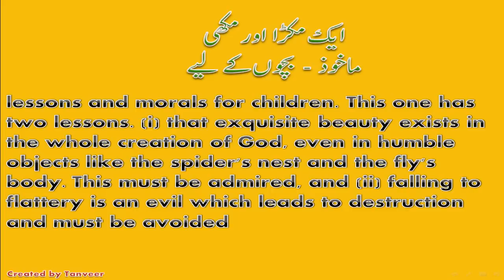Allama Iqbal--For Kids Makra our Makhi ( Spider and fly bee)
Lesson and Moral of this Poem is Falling to flattery is an evil which leads to destruction and must be avoided.
This Poem is from 1st  part of  Book Bang e Dara conveying  the mesage to childrens of  falling to flattery is an evil which leads to destruction and must be avoided.